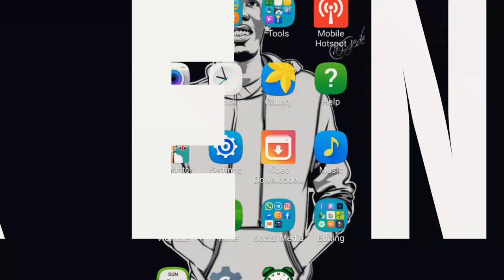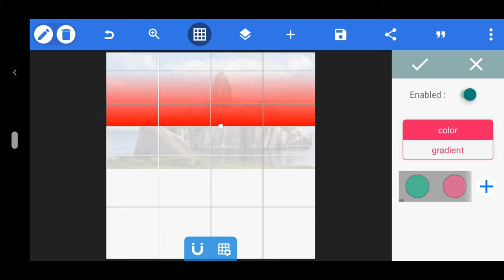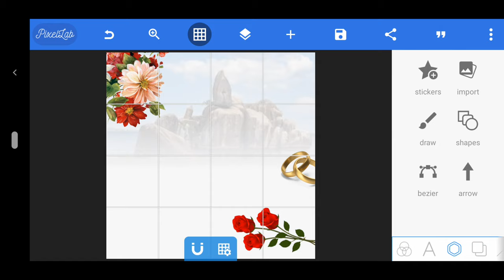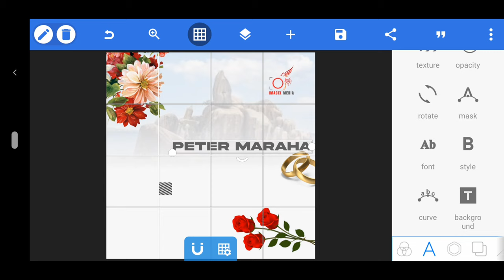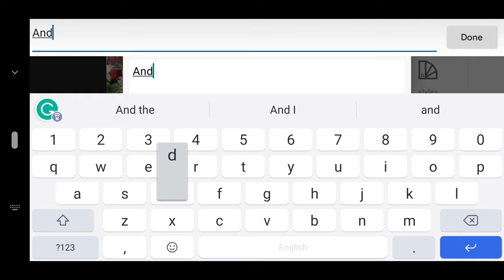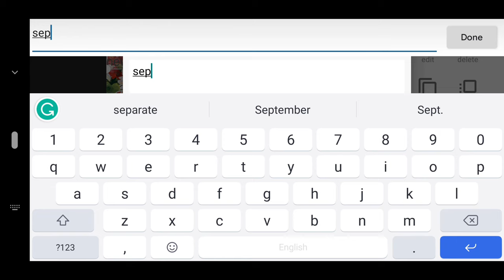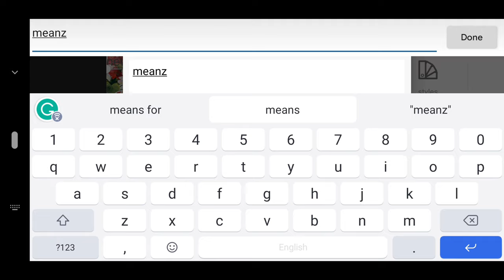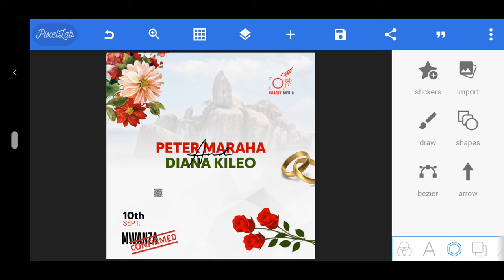Jinsi Ya Kuedit Poster Ya Wedding Kwa Pixellab || How To Edit Simple Wedding Poster In Pixellab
In this video, we're going to show you how to edit a simple wedding poster in Pixellab. This is a great way to add some extra flair to your wedding photos and make them look more professional!

Pixellab is a great tool for editing photos, and with a few simple steps, you can edit a wedding poster in no time at all! Watch this video to learn how to edit a wedding poster in Pixellab and add some extra pizzazz to your wedding photos!